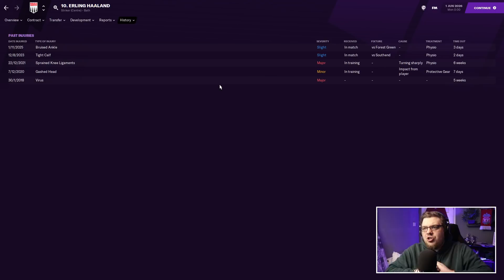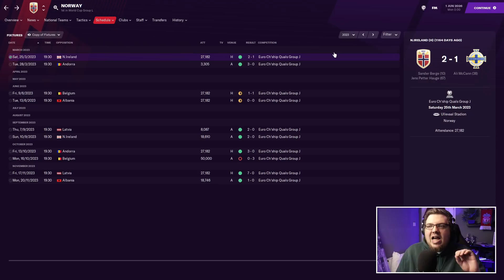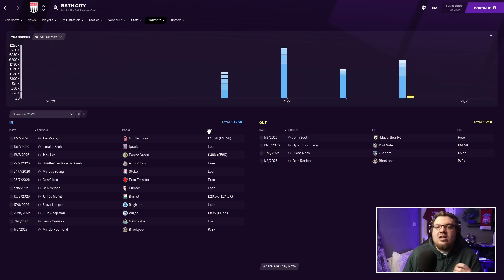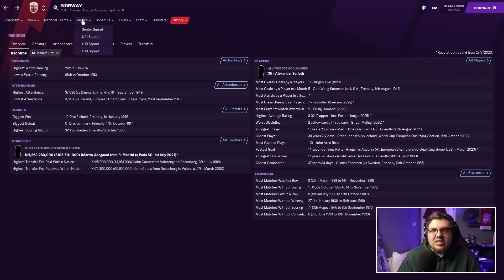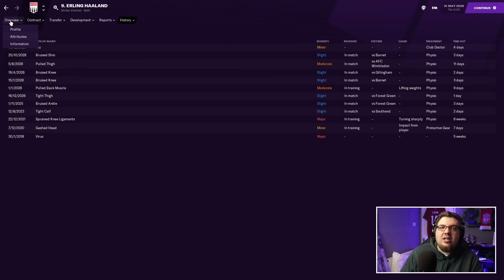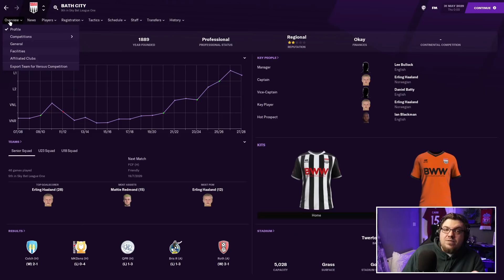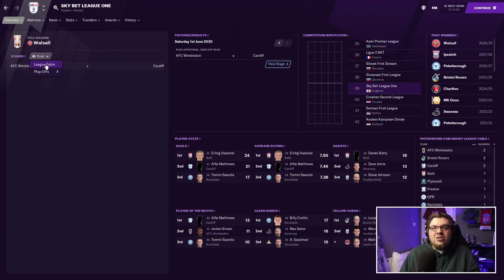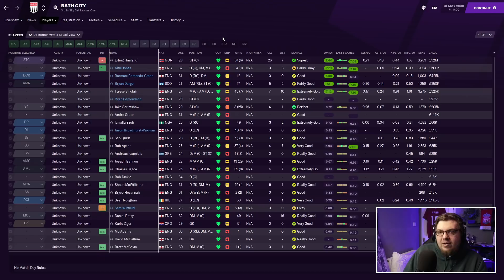I Locked Erling Haaland At A Non League Club For 15 Years In Football Manager 2021 | Part 2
Part 2 of Haaland at a Non League Club, he scores... a lot.